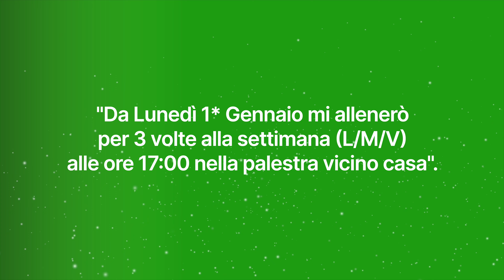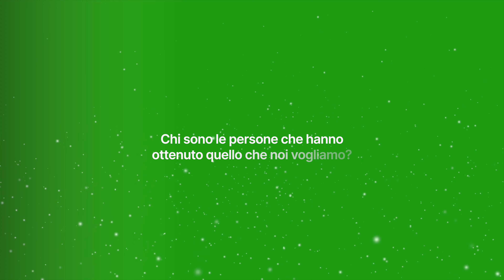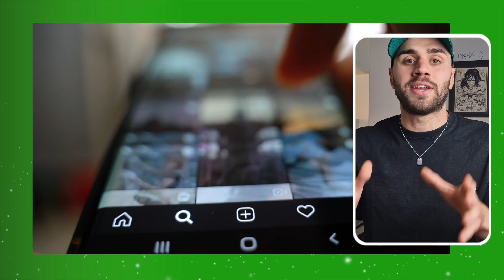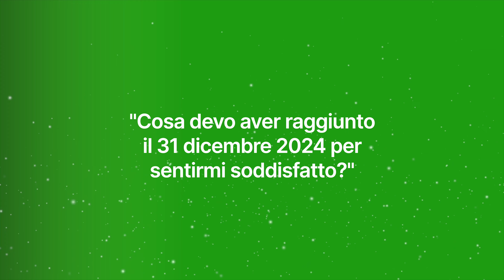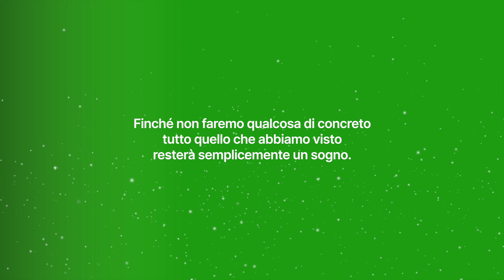Come Rendere il 2024 Il Migliore Anno Della Tua Vita.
Per rendere questo 2024 l'anno il migliore della tua vita devi soddisfare questi 3 requisiti:
📈 Sentire di fare progressi
⚖️ Avere le aree della tua vita in equilibrio
🥰 Provare gioia durante il percorso.

In questi video ti andrò a indicare i 5 step pratici per rendere indimenticabile il tuo 2024, per raggiungere i tuoi obiettivi e dare il via alla tua crescita personale.

📔 Una Cosa Sola (Italiano)

🎬 Capitoli
0:00 Intro
0:32 I Buoni Propositi Fanno Schifo
2:53 Crea Una Nuova Abitudine
4:53 Focus
6:26 La Settimana Perfetta
8:53 Power Tips